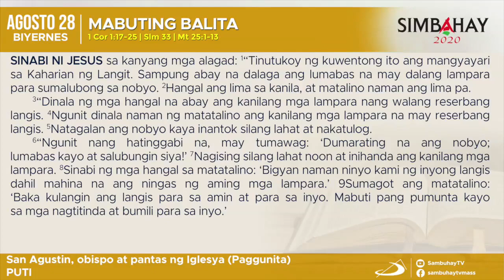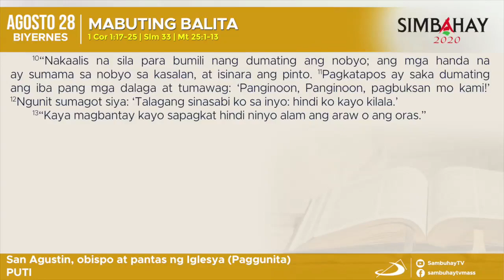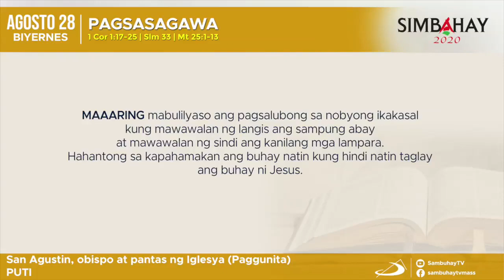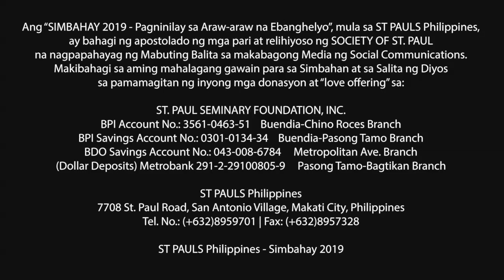Simbahay | Paggunita kay San Agustin, obispo at pantas ng Iglesiya | Agosto 28, 2020